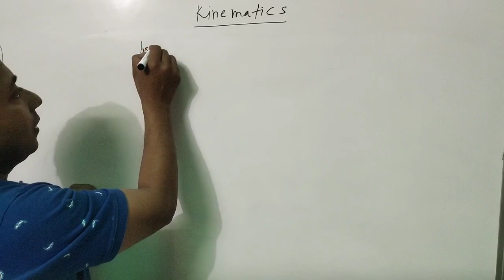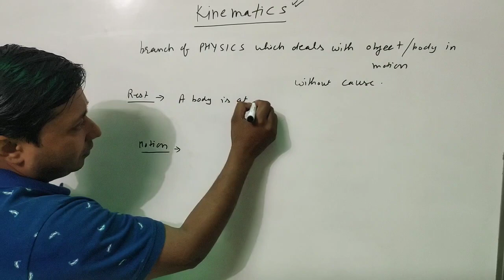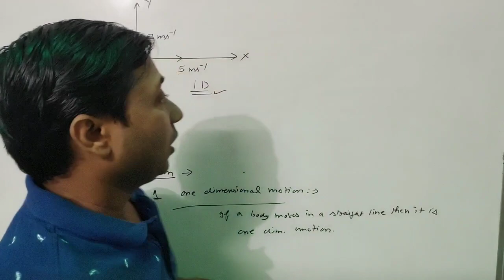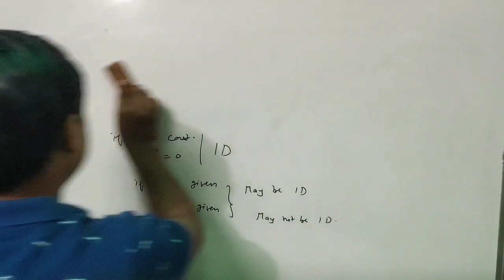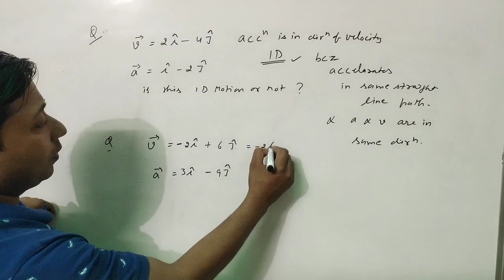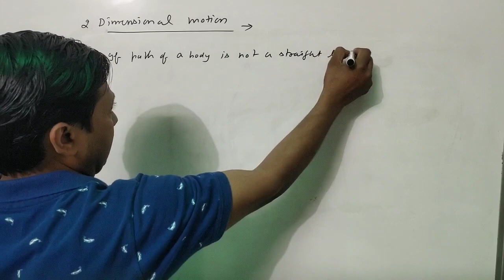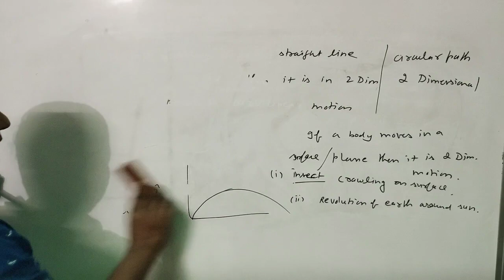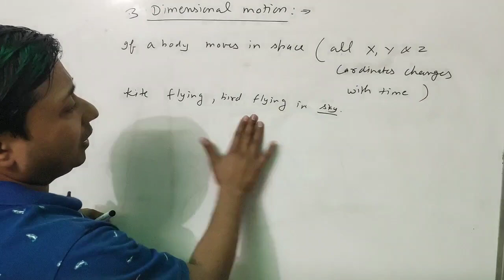01#kinematics#types of motion#motion in a straight line#for NEET, JEE MAINS#By MG sir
Dear students
To get all videos of class 11th
Kinematics
Motion in a straight line
Manoj Gupta